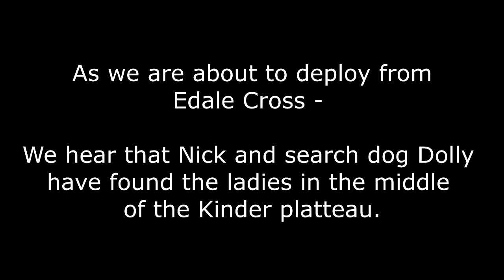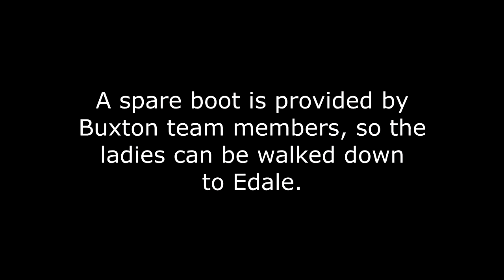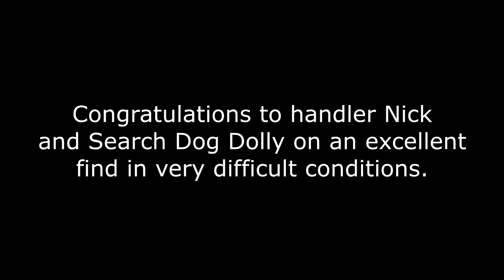75. Callout - Lost Ladies on Kinder 6th Jan 2017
On a cold and wet January evening, two ladies had managed to become lost in the dark on the top of Kinder Scout.  Mountain Rescue teams from Kinder, Buxton, Edale and Glossop began searching for them.  They were eventually found by search dog Dolly and handler Nick.